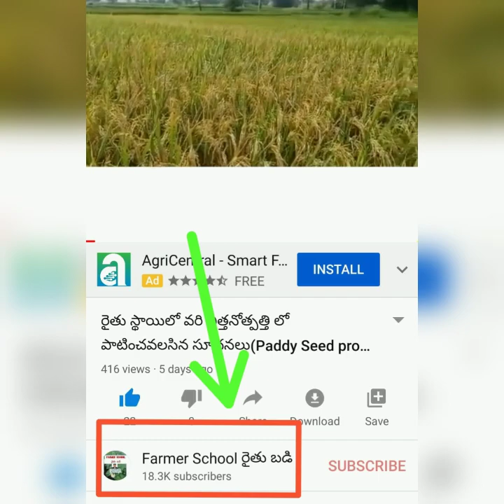243- బొప్పాయి ఆశించే వైరస్ తెగుళ్ల నివారణ చర్యలు(Papaya Ring spot and leaf curl virus management)